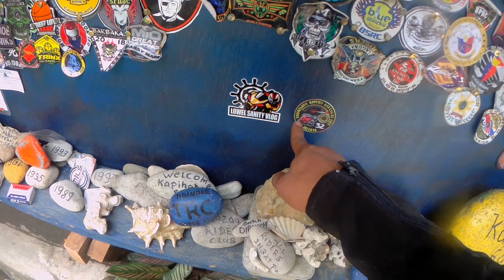BITUKANG MANOK | OLD ZIGZAG ROAD | ATIMONAN QUEZON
So ayun po Ksama na po ult nten cge  Brod A.k.a Kabag 😁 nmiss nyo po ba sya 😊..slamt sa sponsor steng gas sa Ride ba ito 😁
kaysarap ng Byahe nmin kahit mdyo maulan sa parte ng Lucena...pero Sulut nman yung Byahe nmin..
Comment lng po kayo sa mga Gsto mgpa shoutOut 😊😊

Thankyou din sa mga patuloy na sumusuporta sa CHANNEL q oraaayytss!! lab u all mga KabOmba 😘😘

INSTAGRAM- LOWEL SANITY VLOG

TWITTER - LOWEL SANITY VLOG